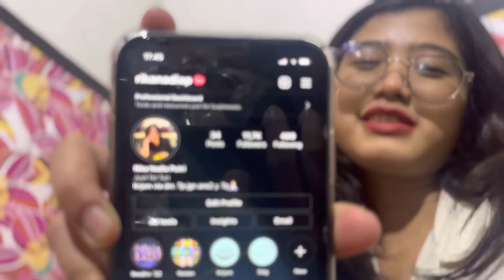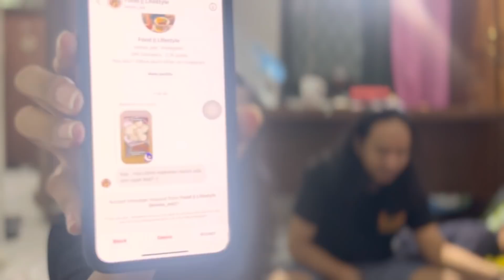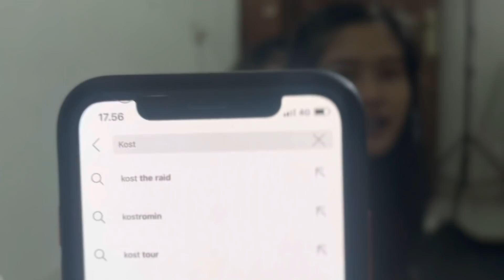Kost the raid trending maszeeh